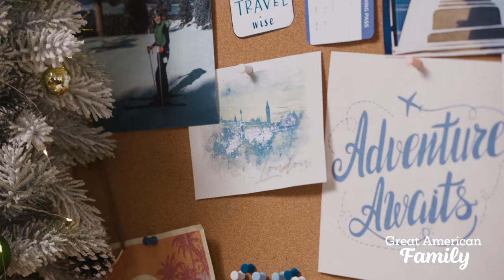B&B Merry (2022) | Trailer | Jen Lilley | Jesse Hutch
Renowned luxury travel blogger, Tracey Moore, is invited to a Christmastime getaway in exchange for a review of a smalltown B&B. Despite her reservations for the rundown and outdated nature of the property, she finds herself wanting to help… and falling for the owner’s handsome son, Ryan, who isn’t initially inclined to cater to their blogger guest.

Director: Paula Elle
Writers: Hayley Carr, Guy Yosub
Stars: Jen Lilley, Jesse Hutch, Kate Twa